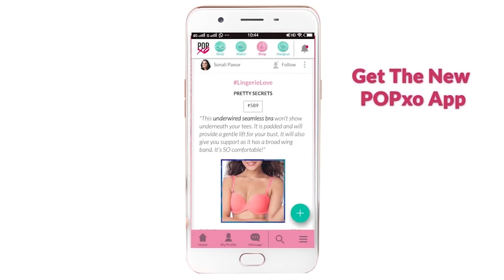POPxoTeam Behind the Scenes | POPxo Bloopers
Watch what goes around behind the scenes of making popxo videos